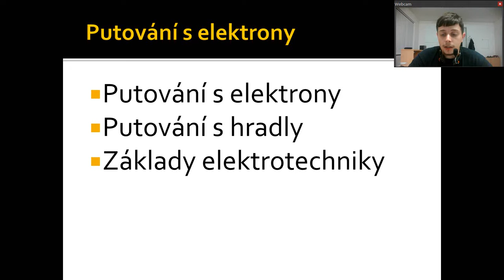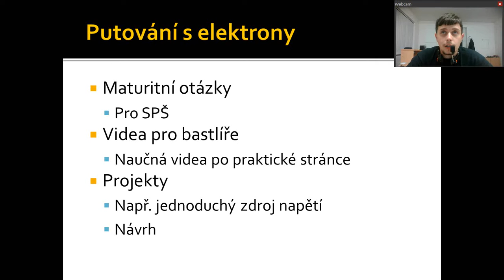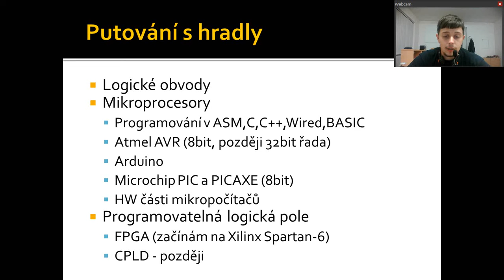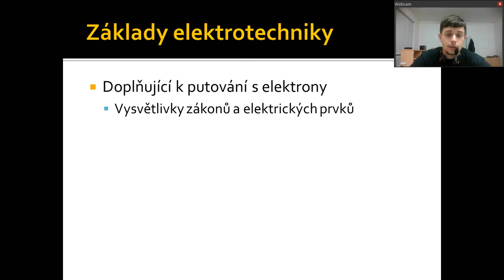Putování s Elektrony - Úvodní video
Úvodní video Putování s Elektrony pro osvětlení účelu a motivace u následujících videí, v tuto chvíli jsem absolvent SPŠE a student ČVUT FEL a tato videa chci tvořit abych pomohl lidem, kteří mají také zájem o elektrotechniku případně studentům SPŠE s pochopením elektroniky v češtině, protože většina tutoriálů a vysvětlení na internetu je především v angličtině.